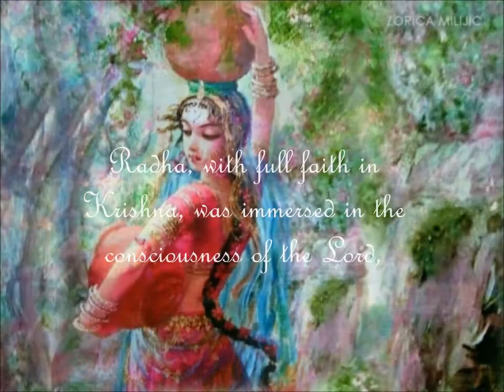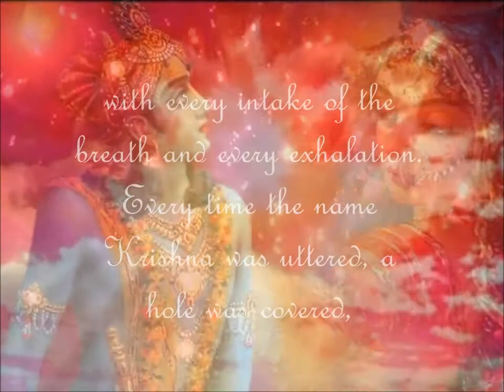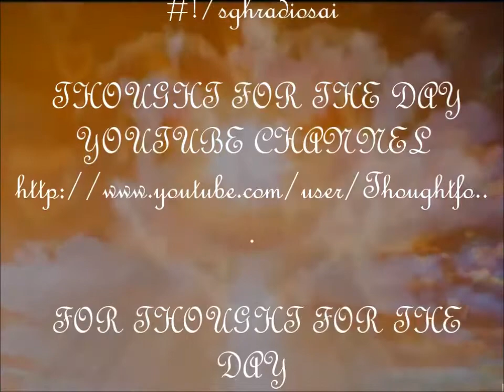Thought For The Day As Written In Prasanthi Nilayam 6 April 2013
A few elders in Brindavan who revelled in scandalizing Krishna set an ordeal for Radha to test her virtue. Radha was asked to fetch water in a pot from Yamuna to home. Radha, with full faith in Krishna, was immersed in the consciousness of the Lord, that she never bothered to know the condition of the pot. The mud pot she was given had a hundred holes. She immersed it in the river, repeating the name of Krishna as usual, with every intake of the breath and every exhalation. Every time the name Krishna was uttered, a hole was covered, so that by the time the pot was full, it was whole! That was the measure of her faith. Faith can affect even inanimate objects. -BABA

Video by  Zorica Milijić
Reader: Seema P Karki -- Sai Art

Special thanks to Dracuun for the hearts and to Krishna.com